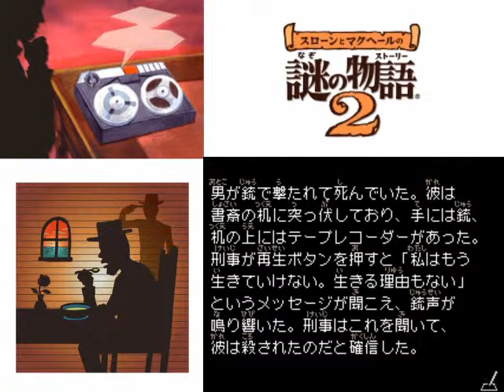スローンとマクヘールの謎の物語２をひっそり実況プレイ13